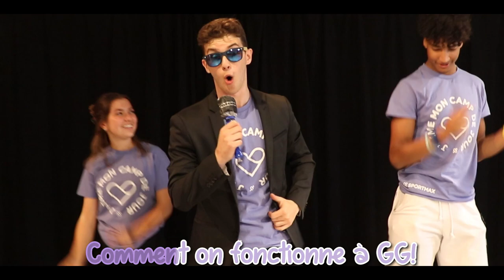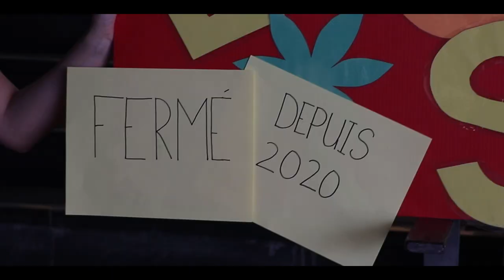Vidéo-clip de la chanson de camp 2022 - Cégep Gérald-Godin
Vidéo-clip de la chanson de camp réalisé par l'équipe des camps de jour Sportmax au Cégep Gérald-Godin de Ste-Geneviève (Montréal) lors de l'été 2022.